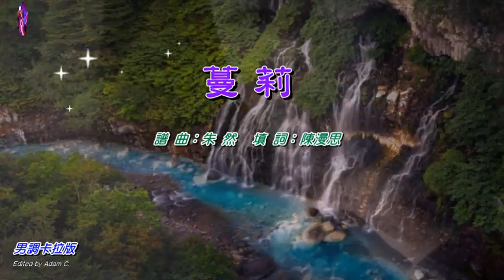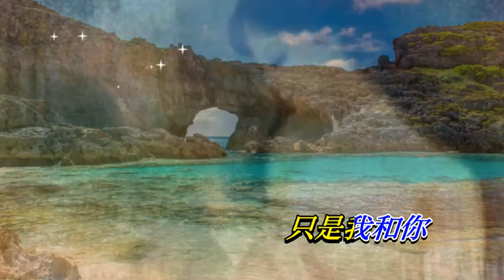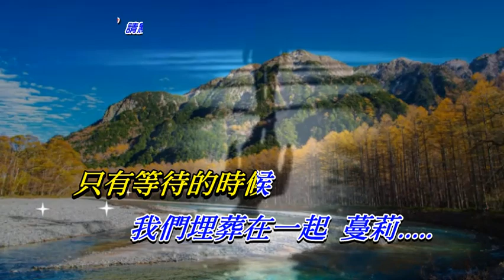蔓莉〈華語〉〈男調卡拉版〉